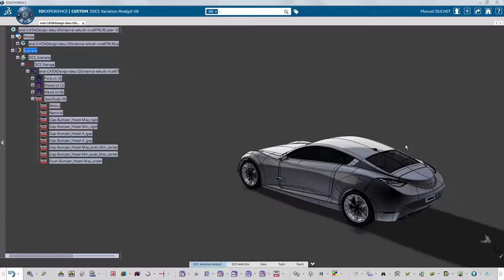2b Perceived Quality - Create Spec Studies in 3DCS for 3DEXPERIENCE (CATIA V6)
Design SPEC STUDIES

The first stages of the process begin in the design studio. The design team drives the tolerancing process by creating the Spec Studies, the visualization studies of gap and flush conditions set at specific values to determine acceptable levels of variation.

The process of creating Spec Studies is broken down into four components:

1. Design Visualization
2. Add measurements
3. Define SPEC STUDIES
4. Review SPEC STUDIES in CATIA Live Rendering